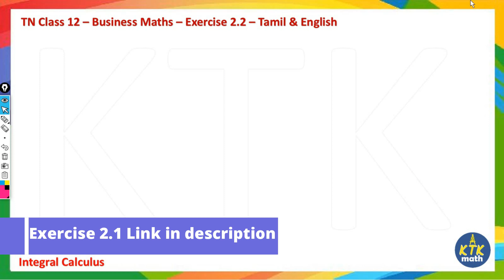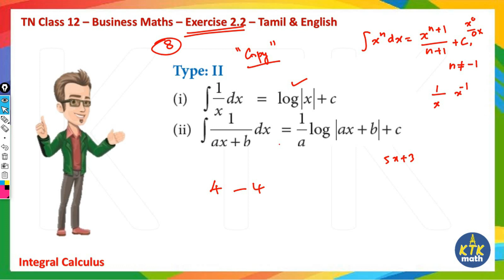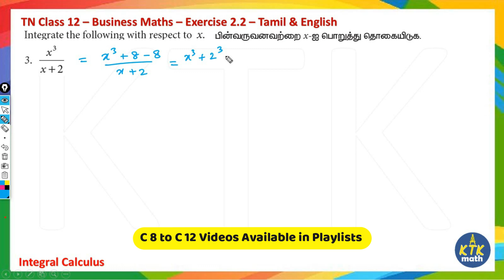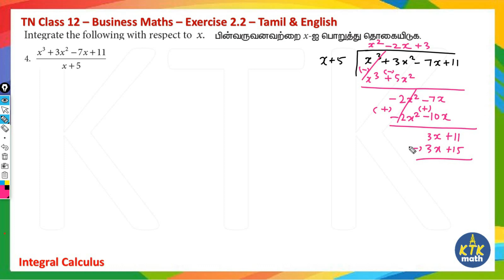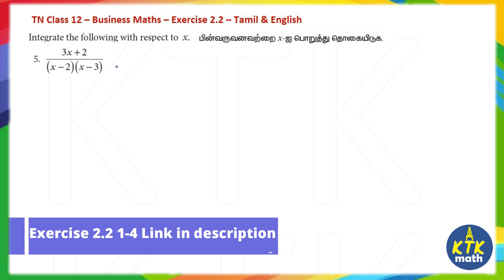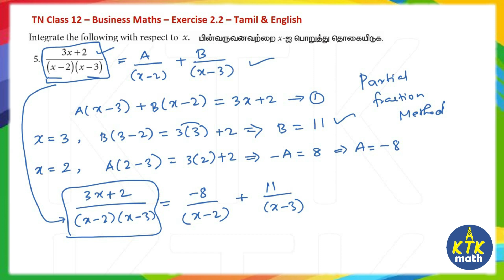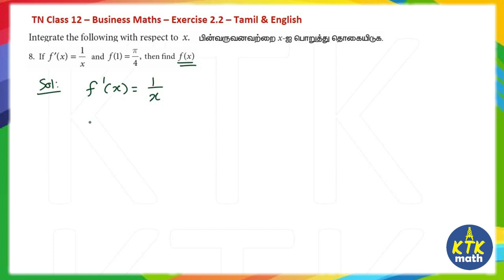12th Business Maths Ex 2.2 Full solution | Integral Calculus I TN class 12 Samacheer maths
12th Business Maths Ex 2.12 Full solution  | Integral Calculus I TN class 12   Samacheer maths

In this video Karthick Sir explains each sum from Class 12 Business Maths Chapter 2 Exercise 2.2.